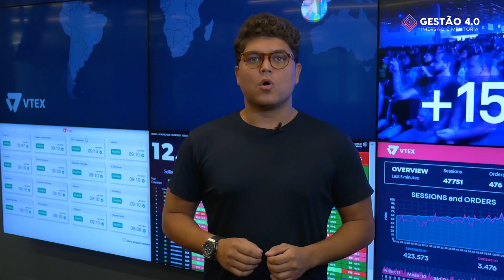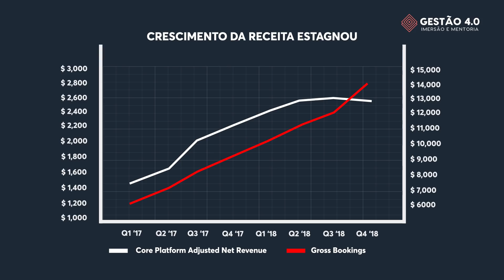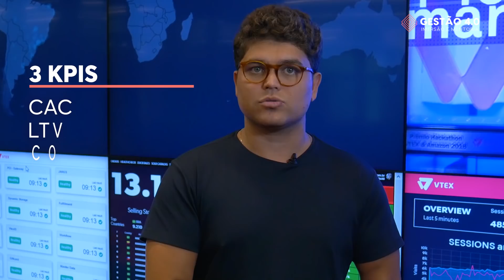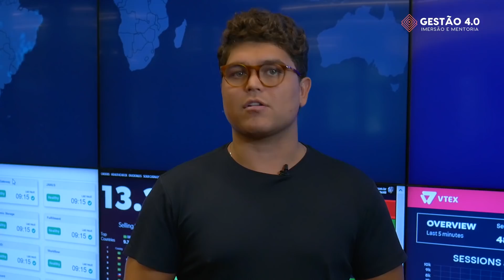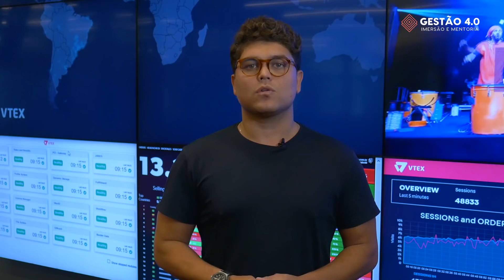O fundador da Easy Taxi, Tallis Gomes, explica o IPO do UBER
A convite do Brazil Journal, o fundador do Easy Taxi, Tallis Gomes, explica o modelo de negócios do UBER no momento em que o aplicativo de transportes entra na reta final de seu IPO.